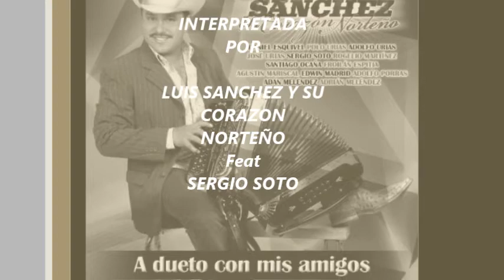FELICIDADES LUIS SANCHEZ Y SU CORAZON NORTEÑP ft SERGIO SOTO